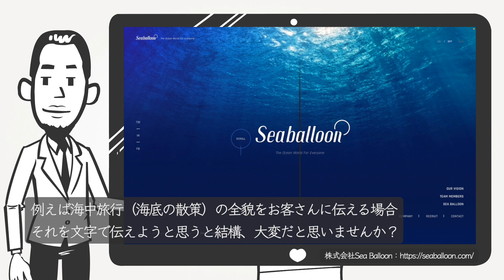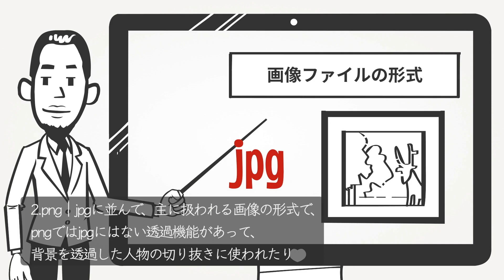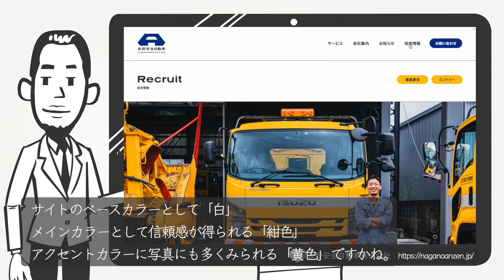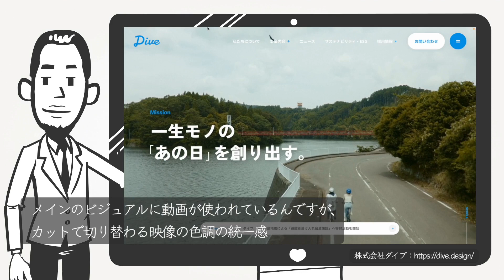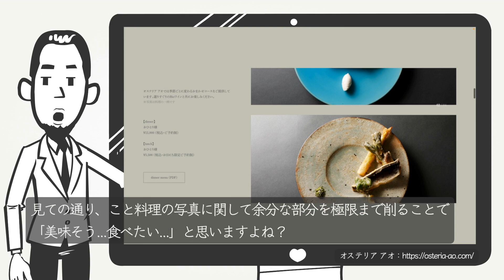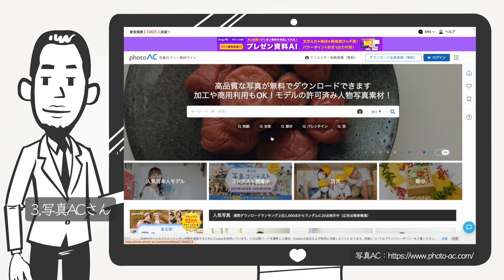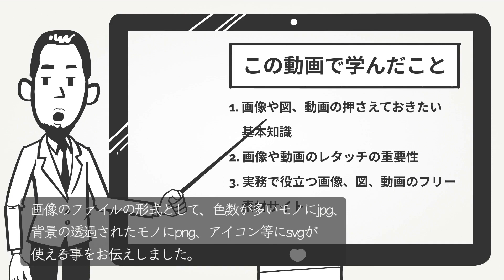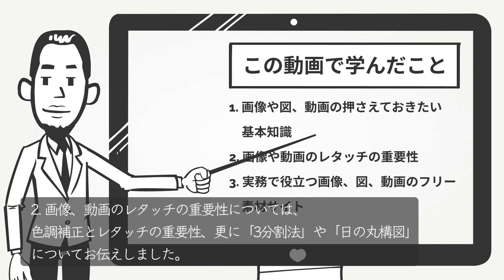ウェブの画像、図、動画における超基本｜Webデザイン【独学 ~ 初心者向け講座】webdesign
✅ 超基本シリーズ

✅ 目次

00:00 イントロ
00:04 この動画で学べること
00:19 1. 画像や図、動画の押さえておきたい基本知識
03:01 2. 画像や動画のレタッチの重要性
05:32 3. 実務で役立つ画像、図、動画のフリー素材サイト
07:37 まとめ